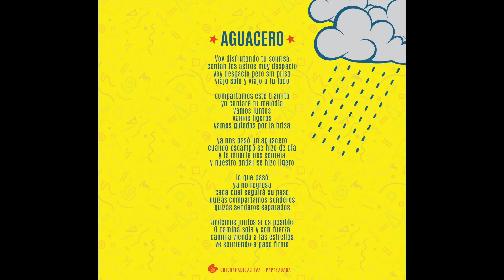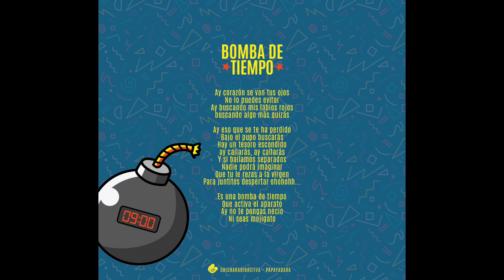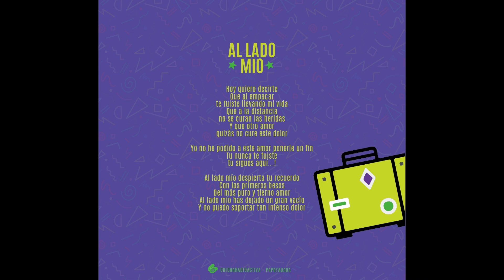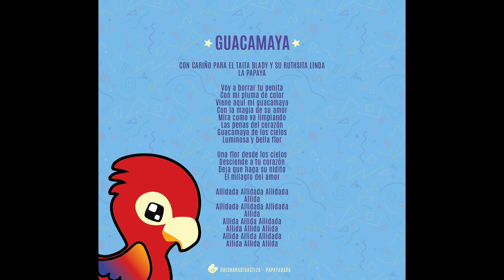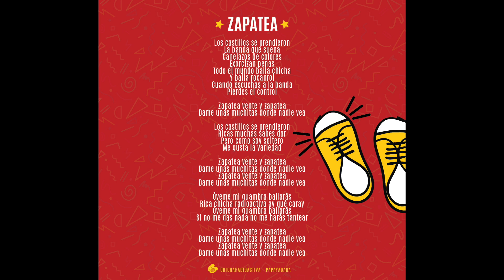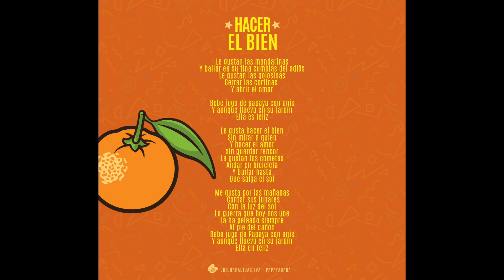Papaya Dada-Chicha radioactiva (full Album) | Esteban Portugal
Producido por Esteban Portugal
Productor ejecutivo asociado: José Cruz

1.-Aguacero
Letra, música, arreglo: Esteban Portugal.
Piano: Daniel Pacheco. Congas: Diego Minda. Timbal: Daniel Simbaña. Güira: Leo Cueva. Bajo y Guitarra: Esteban Portugal. Charango: Cristobal Piña
Trompetas: Fabián Fonseca. Trombones: Yony Muñoz. Saxos: Alex Condo. Clarinete: Andy Enriquez
Voz: Carlos Valdiviezo
Mezcla: Esteban Portugal y Yony Muñoz
Master: Juan Pablo Rivas

2.- Bomba De Tiempo
Letra y música: Esteban Portugal. Arreglo: Esteban Portugal y Daniel Pacheco. Voz: María de los Angeles y Carlos Valdiviezo
Bomba y Bongo: Diego Zurita. Timbal: Daniel Simbaña. Güira: Leo Cueva. Bajo,Guitarra y requinto: Esteban Portugal.
Trompetas: John Gallegos. Trombones: Yony Muñoz. Saxos: Alex Condo. Clarinete: Andy Enriquez
Mezcla: Esteban Portugal

3.- Al lado mío
Letra, música, arreglo: Esteban Portugal. Voz: Gustavo Velasquez y Carlos Valdiviezo
Piano: Daniel Pacheco. Congas: Diego Minda. Timbal: Daniel Simbaña. Güira: Leo Cueva. Bajo : Esteban Portugal.
Trompetas: John Gallegos, Fabián Fonseca. Trombones: Yony Muñoz. Saxos: Alex Condo. Clarinete: Andy Enriquez

4.- Guacamaya
Piano: Daniel Pacheco. Congas: Diego Minda. Timbal: Daniel Simbaña. Güira: Leo Cueva. Bajo y Guitarra: Esteban Portugal.
Trompetas: Fabián Fonseca. Trombones: Yony Muñoz. Saxos: Alex Condo.

5.- Zapatea
Letra: Esteban Portugal, Javier López, Abner Pérez. Música y Arreglo: Esteban Portugal. Voz: Carlos Valdiviezo
Guitarras: Isaac Zeas. Timbal: Milton Bautista. Congas: Diego Minda. Bajo: Esteban Portugal
Trompetas: Fabián Fonseca. Trombones: Yony Muñoz. Saxos: Gandhy Rubio, Alex Condo. Clarinetes: Andy Enriquez

6.- Hacer el Bien
Letra, música, arreglo: Esteban Portugal. Voz: Carlos Valdiviezo
Piano: Pearkins Chambergo. Congas: Diego Minda. Timbal: Daniel Simbaña. Güira: Leo Cueva. Bajo, Guitarra, Keys : Esteban Portugal.

7.- Donde venderán buen trago
Conga: Diego Minda. Timbal: Milton Bautista. Bajo, guitarra base, güira: Esteban Portugal. Programación adicional: Atawallpa
Mezcla: Esteban Portugal, Renato Arias

8.- Apostemos que me caso
Letra, música: Ruben Uquillas. Arreglo: Esteban Portugal. Voz: Gerardo Morán, Carlos Valdiviezo
Piano: Pearkins Chambergo. Congas: Diego Minda. Timbal: Israel Marcillo. Bajo, Güira: Esteban Portugal
Trompetas: Fabián Fonseca. Trombones: Yony Muñoz. Saxos:Alex Condo. Clarinetes: Andy Enriquez

9.- Mosaico 24 de mayo
Piano: Pearkins Chambergo. Congas, Güira: Leo Cueva. Timbal: Daniel Simbaña. Bajo: Esteban Portugal. Guitarra: Juan E. Guerrero
Trompetas: Fabián Fonseca. Trombones: Yony Muñoz. Saxos: Gandhy Rubio. Clarinetes: Andy Enriquez